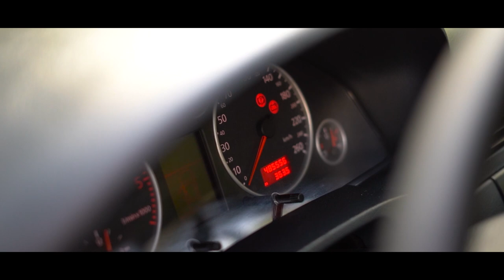Efsane Egzoz Sesine Sahip Audi A6 C5 Avant 2.5 V6 TDI / Yavru Dizel GTR / Kronik / Yakıt Tüketimi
Herkese Merhabalar,

bu videoda arkadaşım Utku ile Audi A6 C5 Avant 2.5 V6 TDi'ı alman kartalını inceledik ve test ettik. Tadında modifiyelere sahip olan bu araç v6 motor yapısından kaynaklı modifiyeli egzozu sayesinde dizelden alışık olmadığımız bir ses tınısı sağlıyor. Sesi gerçekten yavru bir GTR'i andırıyor. Videoda ayrıca aracın kronik sorunlarına ve masraflarına değindik. Yakıt tüketimi çoğunuzu şaşırtıcak derecede hacimine göre az olması gerçekten güzel bir nokta. Videodaki aracımız Quattro ve allroad modeli olmasada, araçta ek donanım olarak allroad'a ait paraçlar mevcut, bunlar bir uyum içinde olması için Utku ek olarak dodikler eklmiş araca. Ayrıca v6 motorun kronik sorunlarına da detaylı bir şekilde değindik, bu nokta çoğumuzun bildiği 1.9 Tdi pd motorunu da kapsıyor. Devamı videoda, iyi seyirler. CV Films